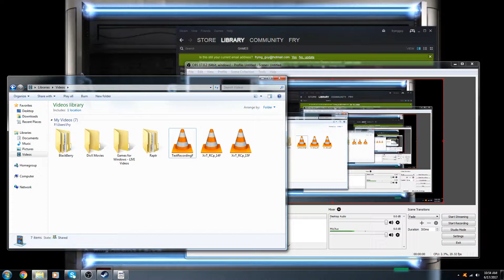Fry and Ran Play: Star Wars X-Wing Alliance Prologue Mission 5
At this point I start needing to make absolute sure it starts recording. I have to hit the record button 4 or 5 times now just to make sure it starts. We did this mission when it turned out it didn't record.